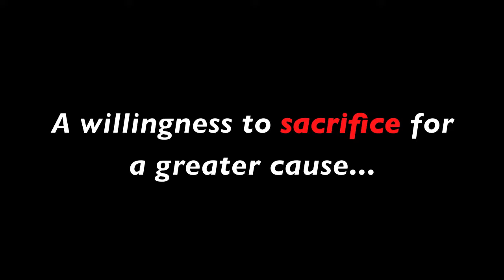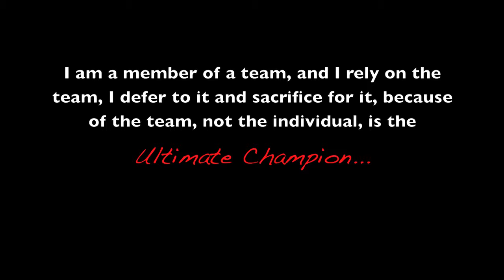Syracuse MMA Not just a Team, be a Part of a FAMILY!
Tai Kai Jiu-Jitsu, a Relson Gracie/Team Balance training facility, is the premiere martial arts school in the greater Syracuse area.

Teaching authentic Brazilian Jiu-Jitsu for nearly two decades. Tai Kai has created the perfect place for students to learn real Gracie Brazilian Jiu-Jitsu , Muay Thai, boxing ,fitness kickboxing ,yoga, kids classes and mixed martial arts in a safe and welcoming environment.